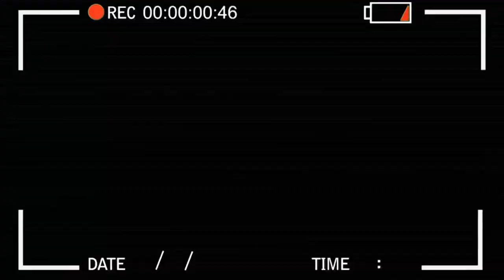Teste do Colete HEROBIKER MOTOCROSS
Review do Colete de motocross HEROBIKER usado como jaqueta de verão